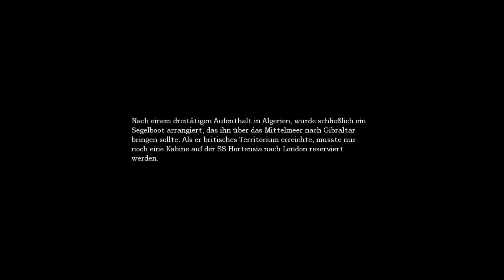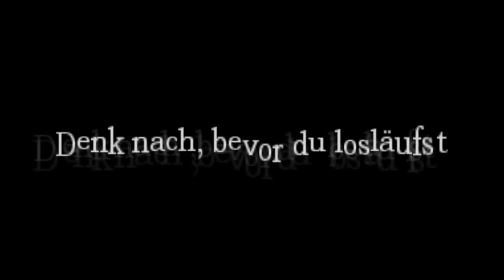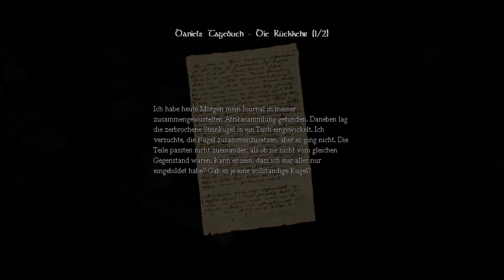Let's Play Together Amnesia: The Dark Descent - #6 - Gammel man !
Wir kommen nach der Aufnahmepause direkt wieder gut zurecht und dürfen das erste Mal Gammel man von der Nähe betrachten. :P